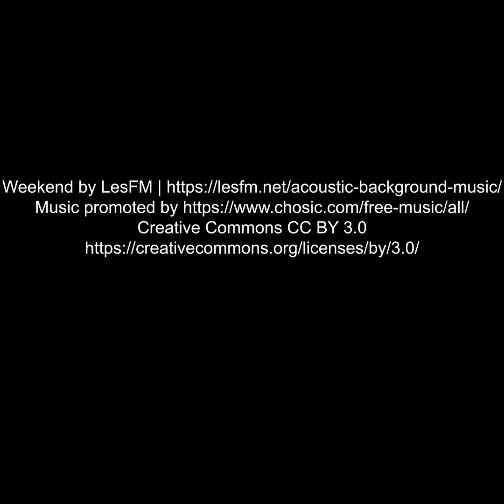The Brain Charity's brain-boosting maths class and other activities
UCLan journalism student Lily made this video about The Brain Charity as a course project. Featuring our maths class it was filmed in just one afternoon!

If you'd like to give your brain a boost with maths or one of our other free activities sign up via our online calendar